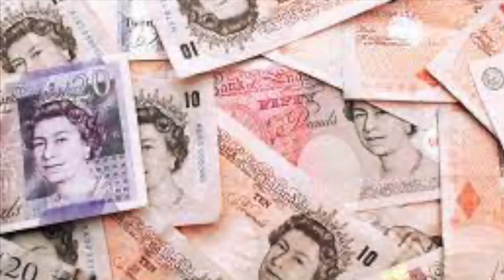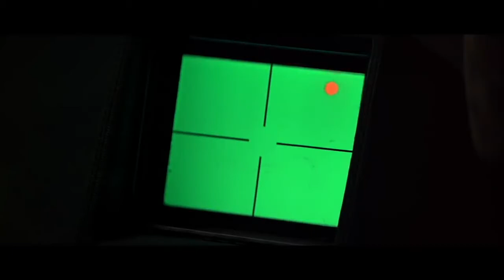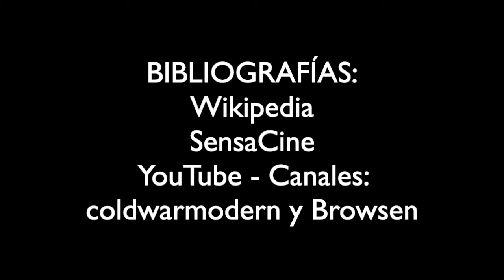Ken Adam - Director de Arte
Realizado por: Andrés Roman
"Este es un video con fines estudiantiles para la materia de introducción a la dirección de arte de la Universidad de Medios Audiovisuales CAAV"
Guadalajara Jalisco enero 2022